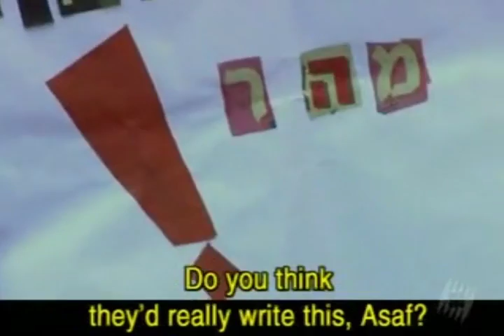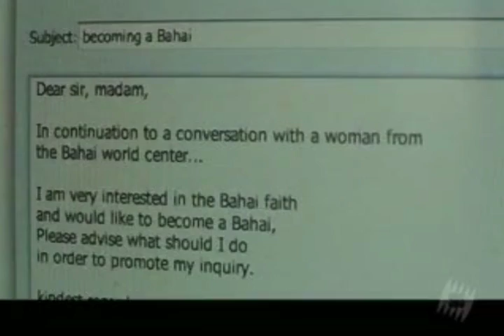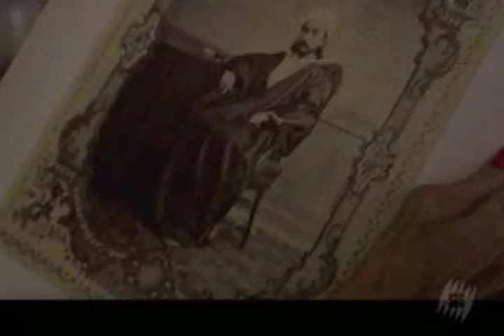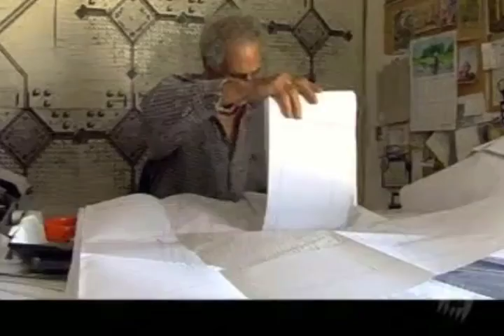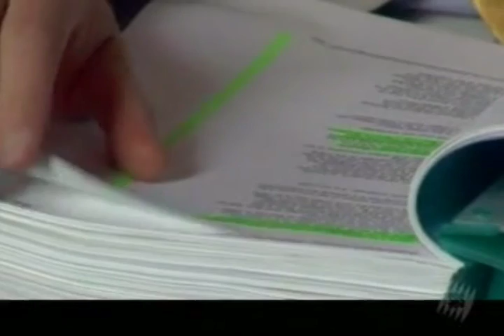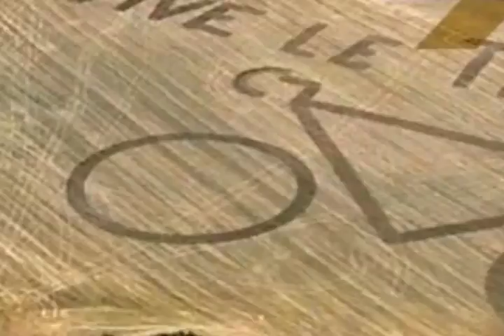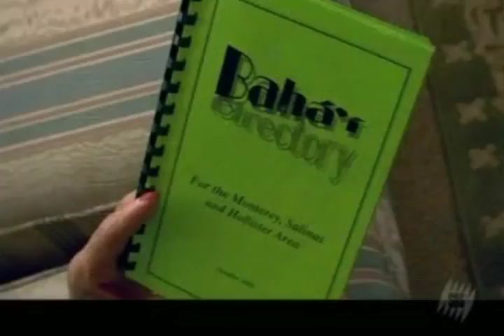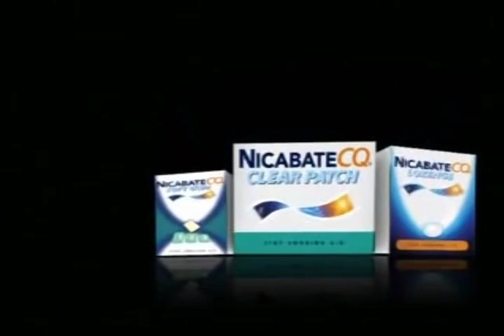Baha'is in my Backyard - Wide Screen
English, Hebrew